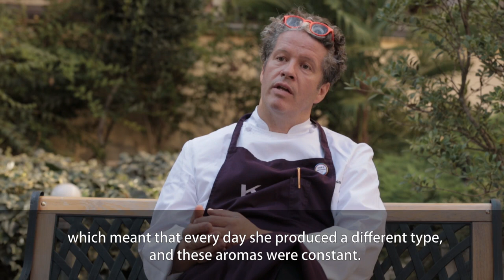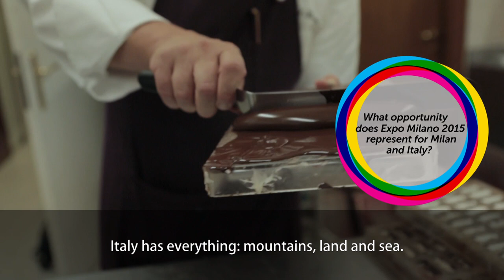Expo 2015 Chef Ambassador Ernst Knam eng